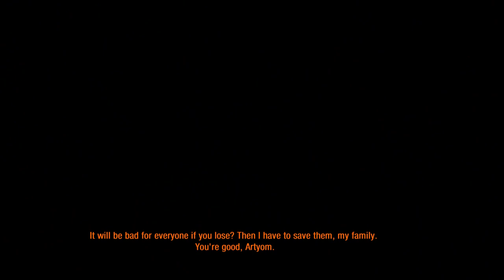Let's Play Metro: Last Light - Part 23 [RANGER HARDCORE & BLIND] 1080p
This boss fight is an accurate representation of Canada